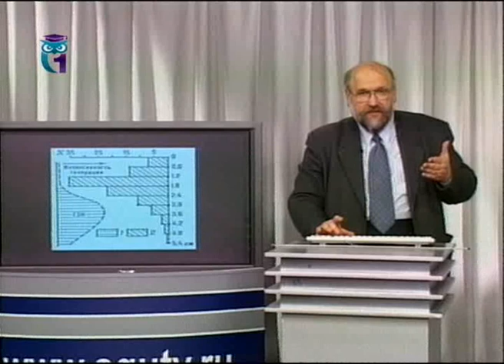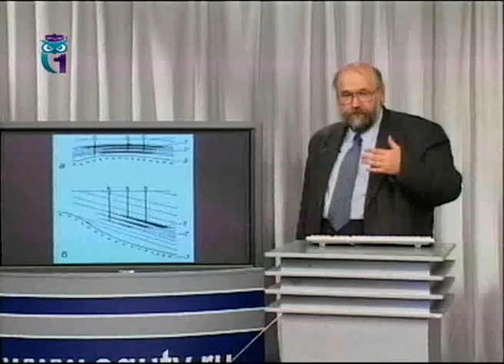История человечества. Передача 15. Дмитрий Менделеев. Нефть